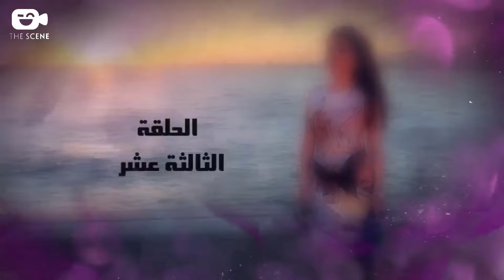مسلسل كوبرا | الحلقة السابعة 7 | رمضان 2024 | محمد إمام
مسلسل كوبرا الحلقة السابعة 7 | بطولة محمد إمام
مسلسل محمد إمام | رمضان 2024 | الحلقة السابعة 7

مسلسل محمد إمام الجديد في رمضان
مسلسل كوبرا بطولة محمد إمام
فيلم كوبرا محمد إمام

كوبرا - Cobra

تدور أحداث المسلسل في إطار الدراما الشعبية، حيث صاحب ورشة ﻹصلاح السيارات، يواجه الكثير من العقبات في حياته، ويتعرض لمواقف غريبة، تضعه في صراع بين الخير والشر.

بطولة
محمد إمام
منة فضالي
هشام إسماعيل
علاء مرسي
 محمد أسامة (أوس أوس)
دنيا ماهر
مجدي كامل
محمد ثروت
 محمود عبدالمغني
أحمد فتحي
محمود البزاوي
ألحان المهدي
أحمد عبدالحميد
مريم الجندي
تسنيم مطر
أيمن عزب
كمال أدهم

انتاج:
الصدف للإنتاج الصوتي والمرئي المحدودة
حسن عسيري

ﺇﺧﺮاﺝ:
أحمد شفيق

محمد إمام
أول أعماله التلفزيونية مسلسل كناريا وشركاه مع الفنان فاروق الفيشاوي، وفي فيلم عمارة يعقوبيان أدى دور «طه الشاذلي» ابن بواب العمارة، كما شارك في فيلم حسن ومرقص، وأدى أول أدوار البطولة في فيلم البيه رومانسي.

تخرج محمد إمام من الجامعة الأمريكية. وتزوج من نوران طلعت في 29 أغسطس 2018. ولديه طفلتان هما: «خديجة» و«قسمت».

أهم أعمال النجم محمد إمام:
مسلسلات
2003: كناريا وشركاه.(هاني/اشرف)
2010: بالشمع الأحمر.(معتز)
2012: خطوط حمراء.(محمد الهلالي)
2012: فرقة ناجي عطا الله.(إبراهيم)
2014: دلع البنات.(إبراهيم كبداكي)
2014: صاحب السعادة.(النقيب سيف)
2015: لهفة (ضيف شرف بشخصيته الحقيقيه)
2017: لمعي القط(لمعي القط)
2019: هوجان (هوجان/بلال صالح)
2020: الاختيار (ضيف شرف للحلقة الرابعه والخامسة)
2021: النمر(عبد الله/نوح)
2024: كوبرا
أفلام
1990: حنفي الأبهة (طفل الاستاد)
2006: عمارة يعقوبيان (طه الشاذلي)
2008: حسن ومرقص (جرجس بولس/عماد حسن العطار)
2009: البيه رومانسي (سليم)
2012: حلم عزيز(تامر)
2012: ساعة ونص (صبري)
2015: كابتن مصر (كونجو/كمال نجيب)
2016: جحيم في الهند(آدم صبري)
2018: ليلة هنا وسرور(سرور أيمن أبو الدهب/رضا الويشي)
2020: لص بغداد (يوسف الراوي)
2022: عمهم
2023: أبو نسب